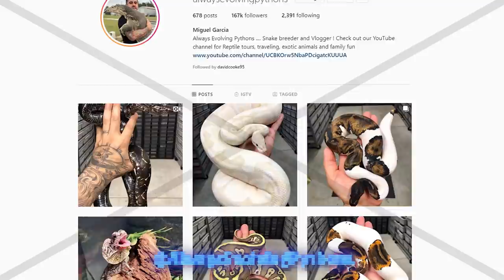Yet Another POWERHOUSE CLUTCH + What’s more to come!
Today we talk about some of the baby Snakes we've produced here at Always Evolving Pythons and pull yet Another Powerhouse Clutch!

Yet Another POWERHOUSE CLUTCH!